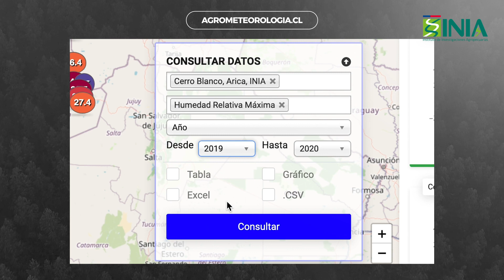Red Agrometeorológica 2023